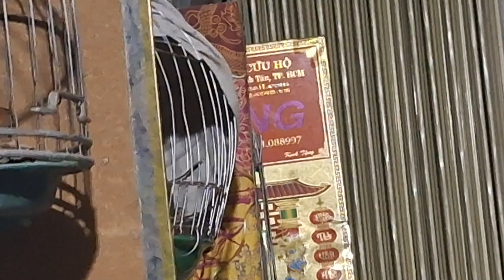Nhá hàng thổ trơn ròng tiếng bao phê kèm dày ..ae cần alo 0932810154